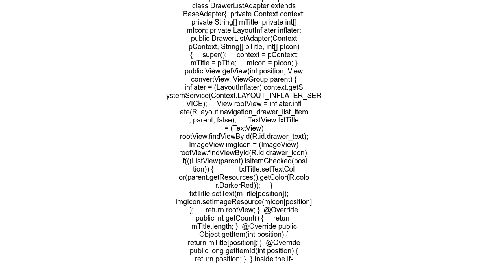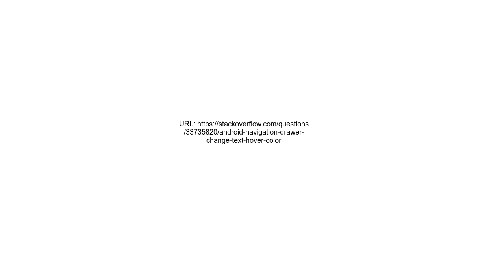Android navigation drawer, change texthover color